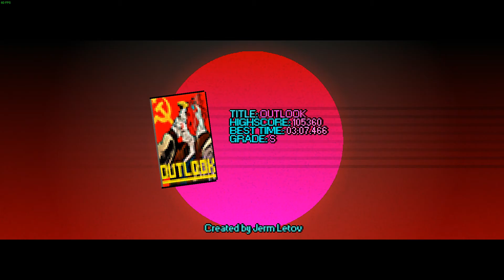Random Games:Hotline Miami 2:Wrong Number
Another one of what i will do during freetime